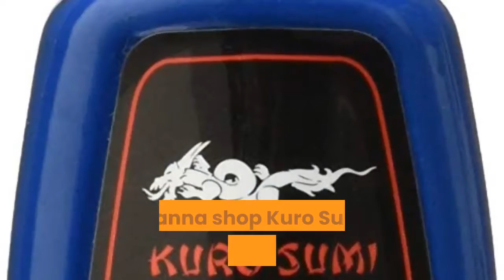What is a BugPin tattoo needle?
Check the latest price on Amazon

  The original BugPin™ tattoo needles are excellent for smooth, clean gradients often used for portrait tattoos. These needles feature a tighter grouping and finer gauge wire than standard tattoo needles.
  Understanding Tattoo Needles
  Painfulpleasures Inc How is a round liner tattoo needle different from a magnum or a bugpin tattoo needle? How do you know when you should be using which type. Standard Needles or Bugpins. ?
  Help Me Tattoo Training Forum A. ""BUGPIN"" NEEDLES ARE A SIZE UP FROM REGULAR NEEDLES. IF YOU REGULARLY USE A 15- MAG, YOU WOULD WANT TO USE A 17- BUGPIN MAG. B. THE TIGHTER SPACING BETWEEN ""BUGPIN"" NEEDLES GIVES ""PORTRAIT"" TATTOOS THE SMOOTHER, FULLER LOOK. Blog- The Complete Guide To Tattoo Needles- Wet Tattoo Remember, you never reuse your tattoo needles: you should use a fresh needle every. Bugpins are magnum needles made with much, much thinner needles. Bug pin liners vs normal liners Mike DeVries Excellent Tattoo Studio in Northridge, CA 91324. help me understand the difference between bug pin liners and standard lining needles? Bugpin Tattoo Needles, Magnums, Liners, Shaders at Joker. Bugpin tattoo needles made of surgical grade stainless steel and sterilized by E. O. gas. Shop Joker Tattoo Supply for all your Bugpin tattoo needles. Best tattoo. Needle and Cartridge Basics- Electrum Supply Needles will be the most used item throughout your tattooing career. needle styles, they all fall into 4 basic categories; round, flat, magnum, and bugpin. Needles- What you should know. – Liberty Tattoo Supply Tattoo needles aren't the freaky hollow shaft hypodermics that mean lady at the. Bugpins are essentially magnums with very thin needles (a. BUGPIN TATTOO NEEDLES- NEEDLES & CARTRIDGES Online Tattoo Wholesale. Price High To Low. We found 1 products. Infinity- Disposable & Sterilized Bugpin Tattoo Needles Box of 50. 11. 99. Add to Cart. Understanding Tattoo Needles
  Painfulpleasures Inc A tattoo needle's diameter affects ink flow. Many tattoo artists like using bugpin tattoo needles for creating smooth gradients; they can come in. Blog- The Complete Guide To Tattoo Needles- Wet Tattoo If you're new to tattooing, it can be hard to find the supplies you like. Bugpins. Bugpins are magnum needles made with much, much thinner needles. Standard. The Ins and Outs of Tattoo Needles – Tattoo Addict Wholesale This little ink-train comes in many different shapes and. 10 (bugpins). What types of needles are used for different tattooing techniques? Needle and Cartridge Basics- Electrum Supply Needles will be the most used item throughout your tattooing career. Bugpin needles are normally between 0. 20 mm and 0. 25 mm versus a standard needle. About tattoo needles types, which do what, how to use Configuration indicates how the needles are grouped together. The configuration determines the shape or pattern of how the ink will go into the. Bugpin Tattoo Needles, Magnums, Liners, Shaders at Joker. Bugpin tattoo needles made of surgical grade stainless steel and sterilized by E. O. gas. Shop Joker Tattoo Supply for all your Bugpin tattoo needles. Best tattoo. Needles- What you should know. – Liberty Tattoo Supply Tattoo needles aren't the freaky hollow shaft hypodermics that mean lady at the doctor. in mind; Poke the skin, make the ink stick, do as little damage as possible. Bugpins are essentially magnums with very thin needles (a. 08 Bugpin Tattoo Needles
  Killer Ink Tattoo 08 BUGPIN. Killer Ink Bugpin tattoo needles are made from the finest quality 304 surgical stainless steel and contain lead-free solder for precision grouping. Our Killer Ink Bugpin tattoo needles are 08 gauge – each microneedle is 0. 25mm in diameter. BUGPIN TATTOO NEEDLES- NEEDLES & CARTRIDGES We are the only online tattoo supply store that carries the top brand equipment, piercing supplies and medical supplies at the low wholesale prices you love! BIGWASP 10 Bugpin 5RL Tattoo Needle. Amazon BIGWASP tattoo needle cartridges (Generation 3) ; Compatible with most standard cartridge grips & machines. Cartridges come with membrane to prevent ink. . [3605]